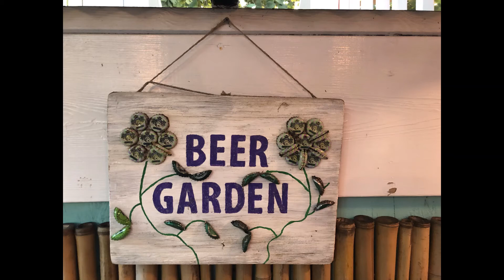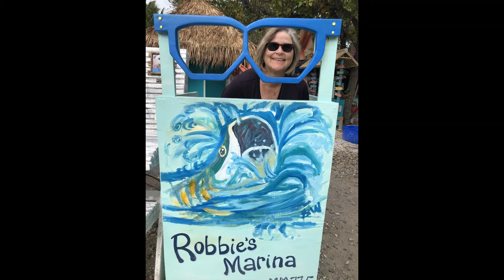Random Islamorada pics